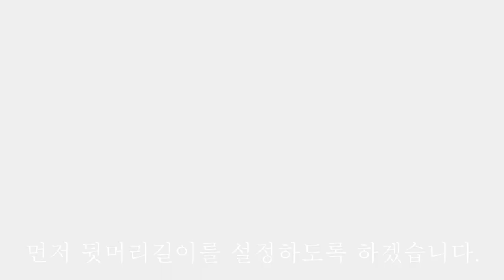[남자 리프컷] 남자도 긴머리 깔끔하게 가능합니다.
안녕하세요 짜르지오입니다. 오늘은 남자머리 리프컷 을 디자인했습니다.
전체적으로 긴 편의 스타일이지만 볼륨이 위로 올라가서 무겁지않고
뒷머리 라인과 앞머리 넘어가는 가벼운 느낌으로 전혀 불편하지않습니다.
기를 예정이신 분들은 한번쯤 이렇게 해보시면 좋을것 같습니다.